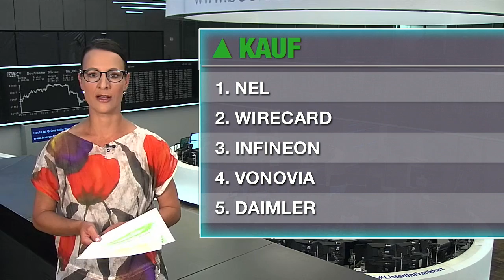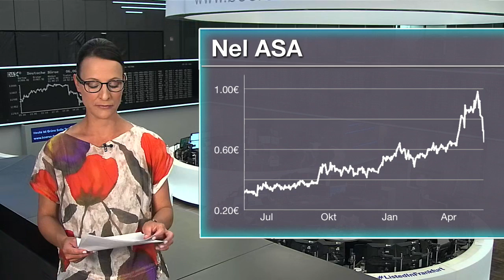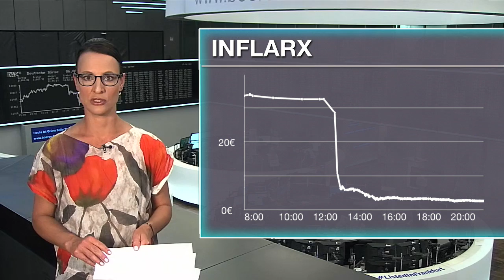Most Actives - Nel, Daimler und Inflarx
Franziska Schimke blickt in dieser Sendung auf die meistgehandelten Werte beim Onlinebroker Flatex. Welche Aktien werden aktuell am häufigsten gekauft und welche verkauft. Zudem erfahren Sie warum einige dieser Werte heute im Fokus stehen.

Unter den Käufen findet sich heute beispielsweise Nel wieder. Die Nel-Aktie kämpft derzeit um ihren Aufwärtstrend. Aktuell steht die wichtige Zone rund um 70 Cent im Fokus.

Bei den Verkäufen steht Inflarx auf dem vierten Platz. Eine gescheiterte Studie hat der deutschen Biotechfirma fast eine Milliarde Wertverlust beschert.